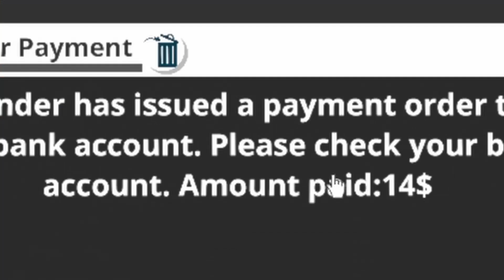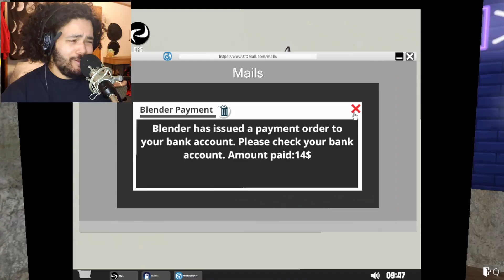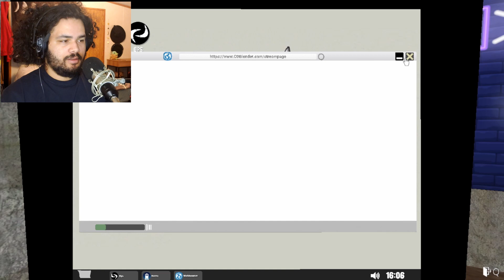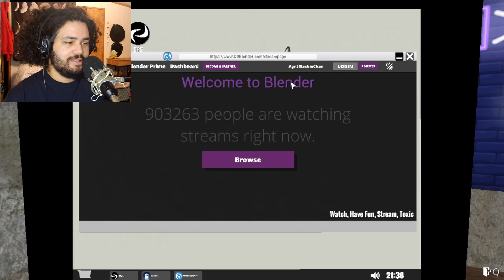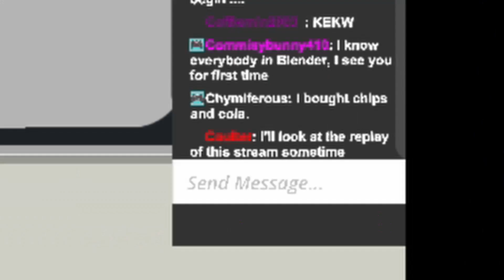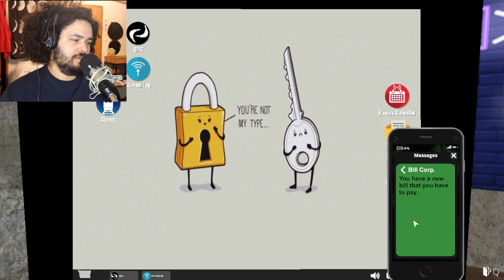I (may) Have A Gambling Addiction | Streamer Life Simulator #2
Don't allow me to gamble my virtual money away! I need help!